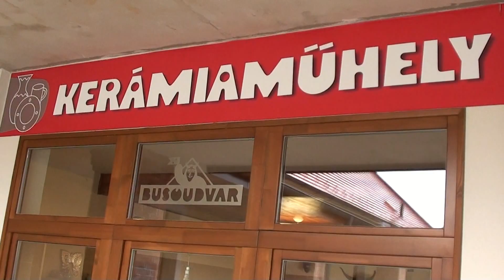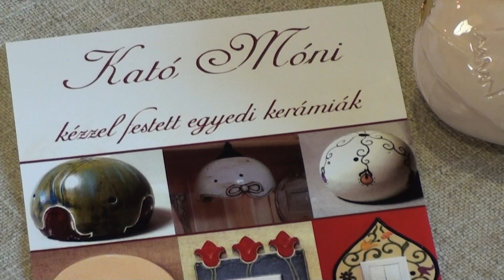Kató Móni kapcsolódíszek